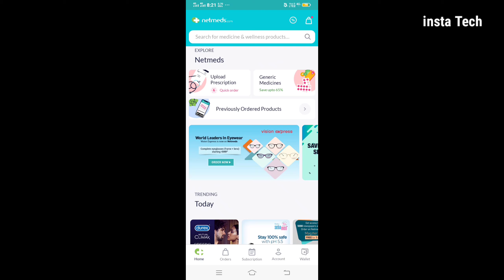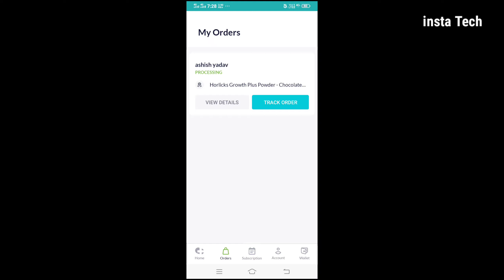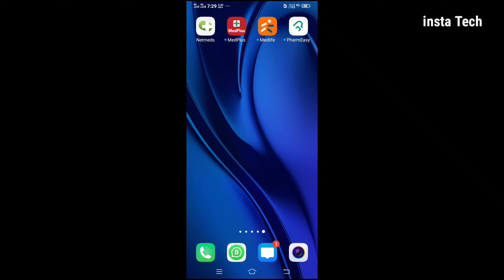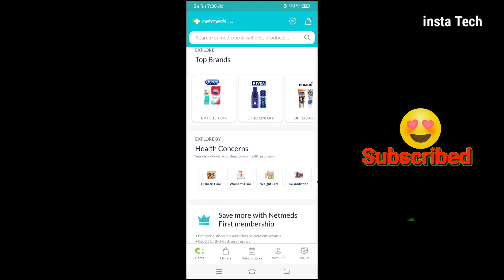How to cancel netmeds order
in this video i am show how to cancel netmeds order.